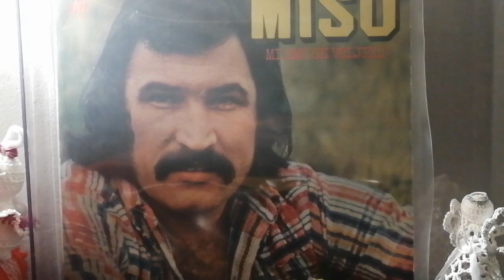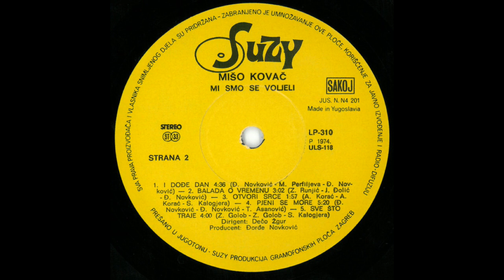Mišo Kovač – Zapisi Jeseni *1974* /// *vinyl* /LP – *A4*/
Label:
Suzy ‎– LP 310
Format:
Vinyl, LP, Album
Country:
Yugoslavia
Released:
Dec 1974
Genre:
Rock, Pop
Style:
Ballad, Schlager, Pop Rock, Blues Rock

Lyrics By – J. Đolić

Pressed By – Jugoton – ULS-118
Recorded At – Studio Akademik, Ljubljana
Printed By – Jež, Beograd

Arranged By – R. Ruić (tracks: A1, A5), S. Kalogjera (tracks: A2, A3, B3, B5), Đ. Novković (tracks: A4, B1, B2)
Conductor – Dečo Žgur
Design – Rajko Šimunović
Engineer – Miroslav Bevc
Mastered By – Milivoj Kalafatić
Performer – Braco Doblekar, Dragan Jelić, Ratko Divjak, Gudačka I Duvačka Sekcija Orkestra RTV Ljubljana, Vokalni Ansambl "Strune", Pop Asanović
Producer – Đorđe Novković

PROMOTION ONLY!